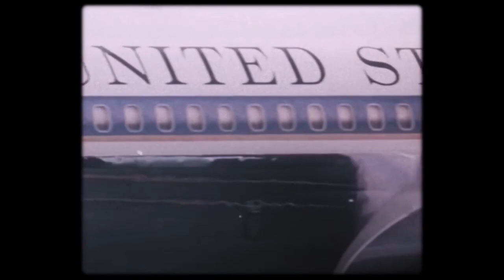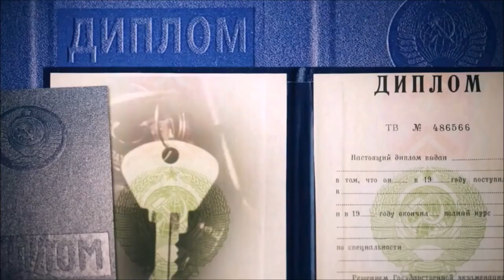Парфёнов: визит Никсона разрядка, относительно массовая имиграцию евреев. Поправка Джексона-Венника